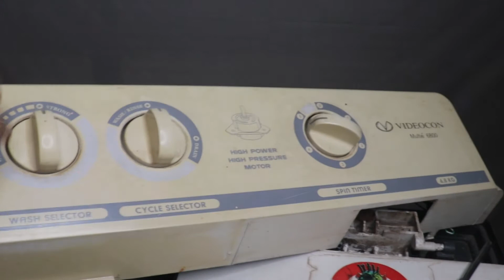How to Replace Washing Machine Timer Switch | कैसे बदलें वाशिंग मशीन टाइमर स्विच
Namaskar dosto !!!
Swagat hai aapka hamare is channel Tech balance par.
Aaj main aapko is video mein batane wala hoon . .

How to Replace Washing Machine Timer Switch
Make - Videocon
Part name - Videocon washing machine 6800 spare parts - washing timer switch
Part Price - 200/-

Milte hain ek naye video ke sath !!

Track - Tobu-Good-Times-NCS-Release